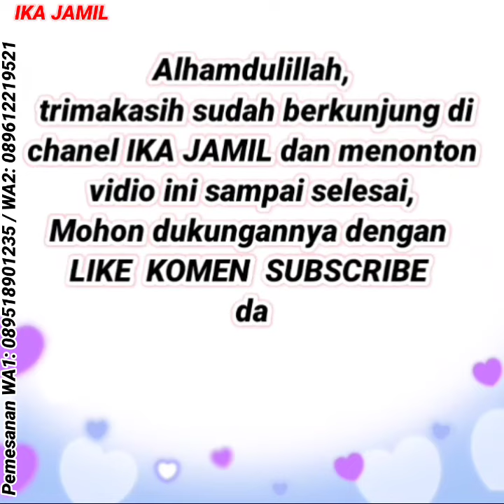BAJU GAMIS MODEL OUTHER BISA DI LEPAS TERBARU 2021 2022